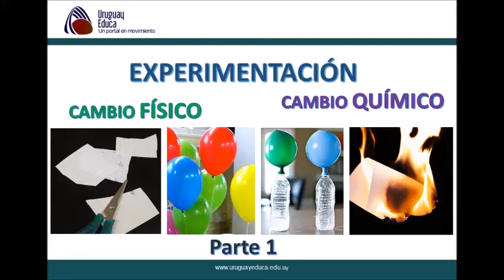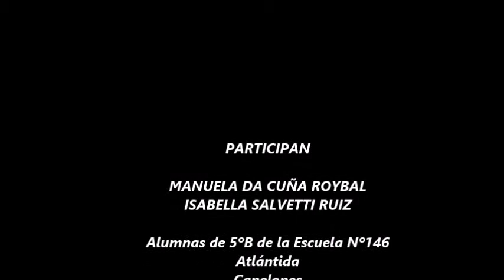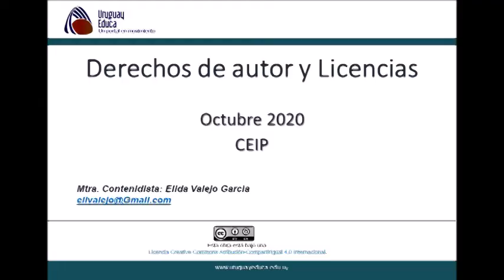Cambio Físico Químico ManuIsa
Experimentación Primera Parte